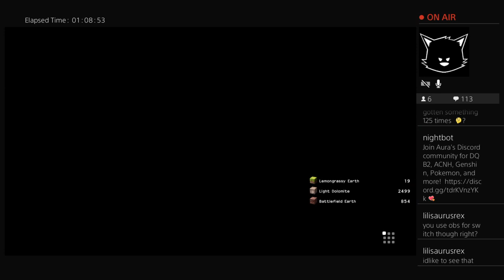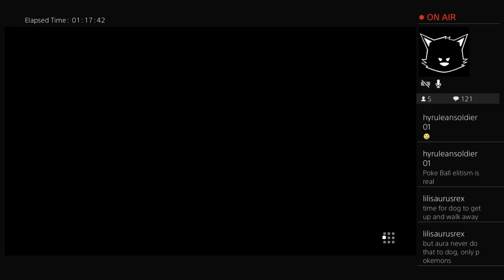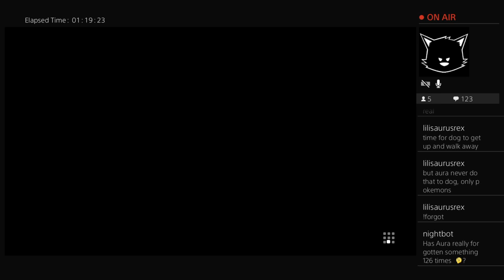Lets Play Dragon Quest Builders 2 - Working on SS again